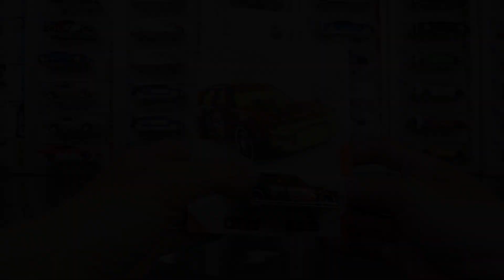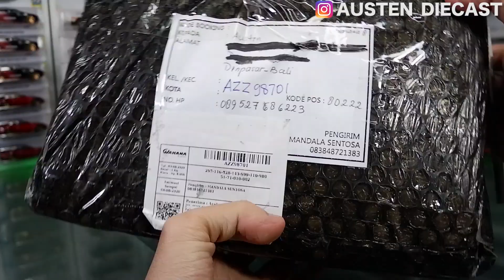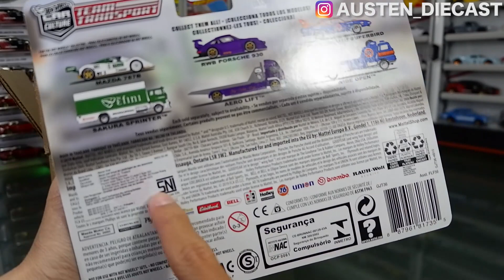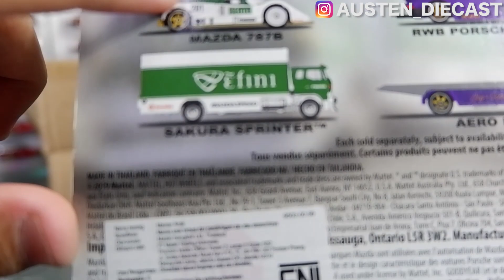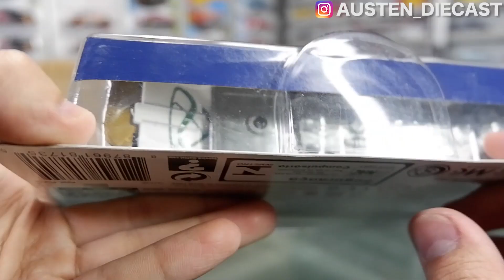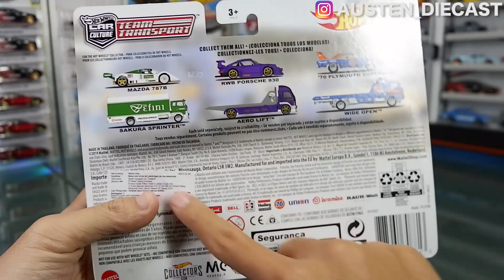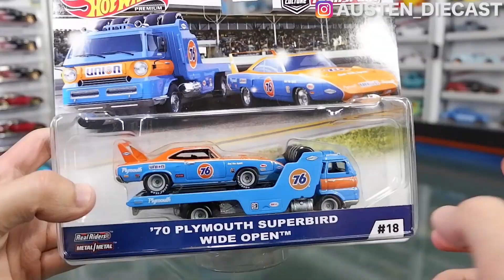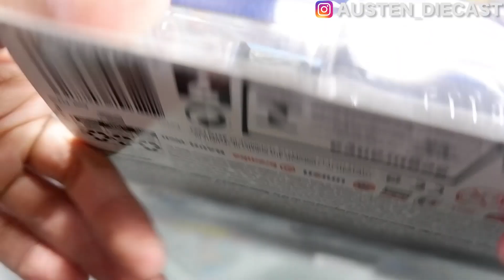BORONG HOT WHEELS TEAM TRANSPORT!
HUNTING ONLINE BORONG HOT WHEELS TEAM TRANSPORT!